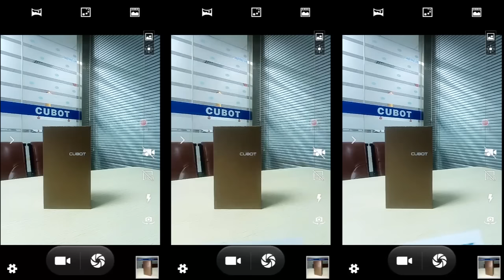CUBOT S600 The First Type Fast Focus Smartphone —0.3 seconds to focus on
Fast focus is one of the most important standard in daily photographing. It’s really a hard test for both focus speed and taking picture’s speed. If a smart phone could have excellent speed in both hands would be much better. The upcoming S600 is exactly what we need. It only takes 0.3 seconds to focus on the subject, easy for you to capture every beauty moment.
EBAY DE
Amazon DE：